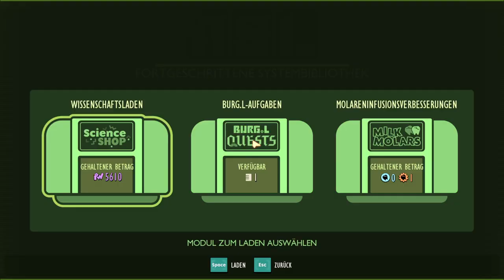Mit Lausgeschwindigeit über die Seilbahn #38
Ein Besuch bei BURG.L bringt uns ganz neue Möglichkeiten.
Als wir nach neuen Aufgaben fragen wollten, entdecken wir eine weitere geniale Erfindung!
Zudem noch unbemerkte Tapes und Akten.
Doch das Hauptaugenmerk bleibt weiter bei der Bewältigung des nächsten MIX.R`s.